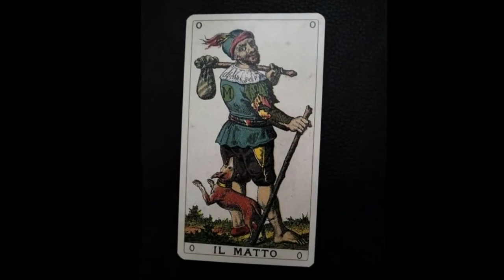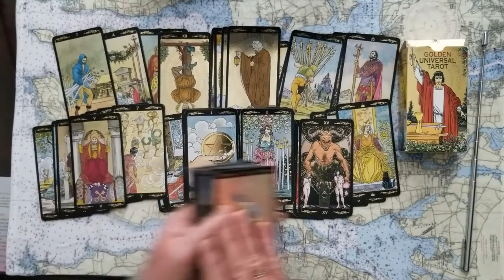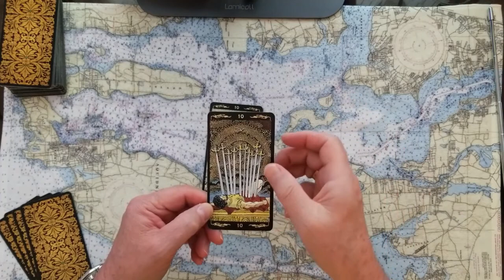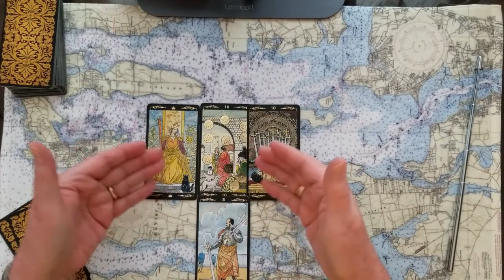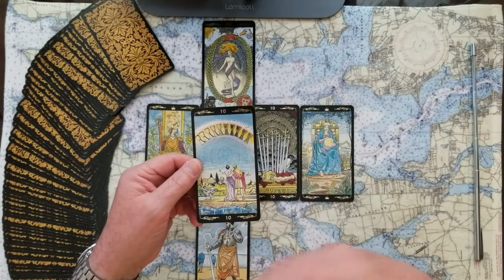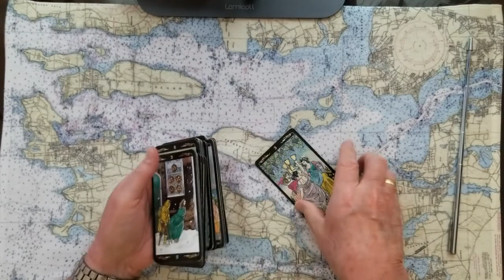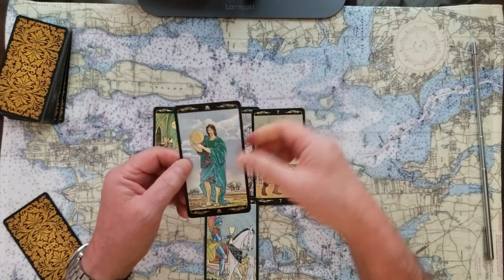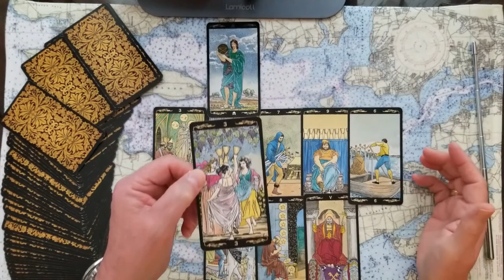Donald Trump What is it? Why? Tarot Card Reading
Why does this maniac continue to thrive and what is the attraction? Tarot Card Reading